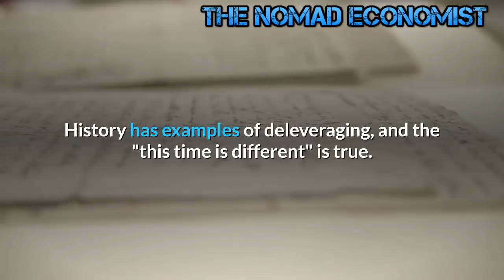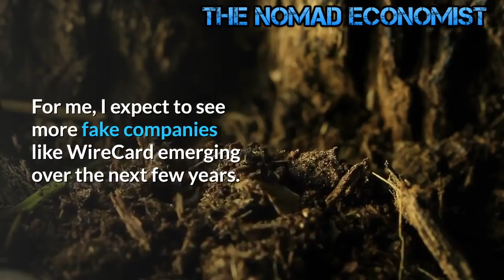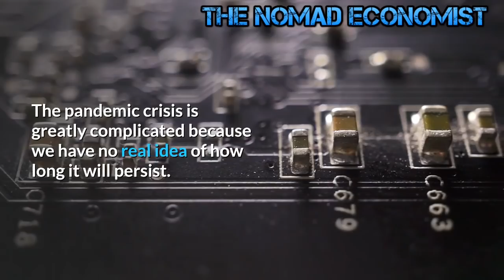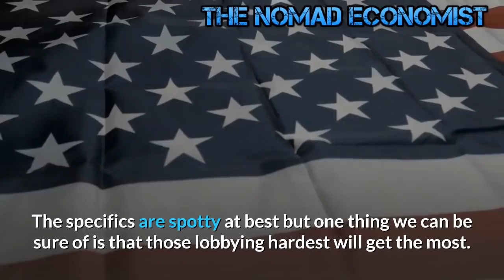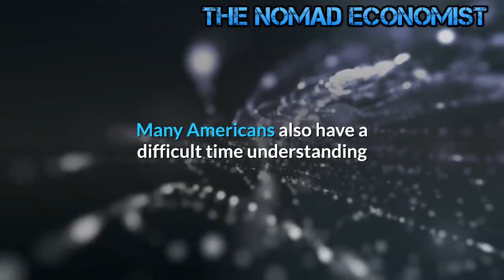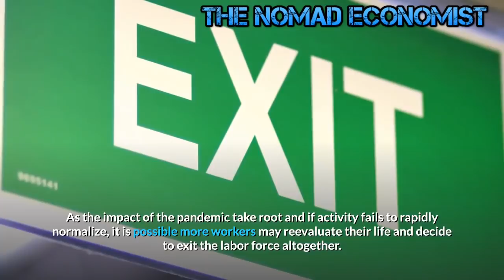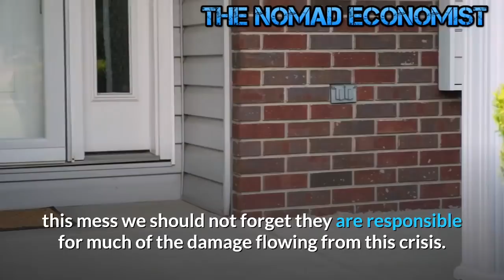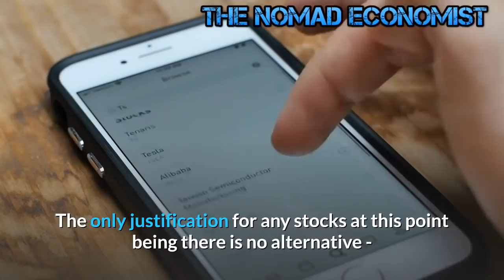The Stock Market no longer needs The Economy when it has The Fed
The stock market no longer thinks it needs the economy if it has the Fed.
The stock market does not think it needs the economy if the Fed can count on the collateral of Income Tax cash flows from individual US citizens and Federal assets to backstop the risk in Wall Street speculation, day trading and high frequency trading, as well as legal offshore tax havens to arbitrage the tax man.
The Fed had forced leverage.
During the last three decades, leverage was the policy of central banking and got massive support  from policy makers in Washington.
Now their conundrum is: how do you deleverage?
Do they help savers to create stable flow of cash into the banking system or the create debt to inflate the system.
So far, the old tools to deleverage have not work and are not accepted;  thus, they cannot deleverage thru normal tools.
Risk pricing is at high depression levels, with metrics at levels very few times seen before, so what is the solution?
History has examples of deleveraging, and the "this time is different" is true.
This time the leverage is bigger and it is at a time of social extreme decoupling in the middle of a health and climate crisis .
 So yes, this time is different, every time that savers are trying to get some money saved it gets destroyed and the next option offered  by "experts" is piling on risk.
 For sure, the past and the future might not be the same but the future evolves from the actions of the past, there is reason why they rhyme.
 When the similarities in fiscal and economic situations appear, the historic path is a massive destruction of the leveraged positioning via bankruptcies and social disruption, no more no less.
History teaches many lessons and when you have a set of premises that are parallel, it is not wise to ignore the past.
As long as the Federal Reserve keeps pumping monetary stimulus into the financial system, the financial markets can continue to ignore the awful state of the economy.
It feels like we are living in an altered state of consciousness. The Fed has created a fake economy in which a company's value is driven by momentum trading versus the real economy in which a business is valued based on its fundamentals. When you take investment risk off the table, what do you expect? For me, I expect to see more fake companies like WireCard emerging over the next few years.
The stock market valuation reminds me of the effects of botox injections.  What starts out as an improvement gradually become a gross distortion and leads to incredible regret.

Welcome to The Nomad Economist .
The financial system is not the economy even though many people do not recognize the distinction. This means the gigantic efforts by the world's central banks and governments to essentially bail-out both will prove somewhat ineffective. The pandemic has become the catalyst for a major reset of both the financial sector and the Main Street economy, this video will attempt to give some clarity as to what we might find still standing on the other side of this crisis. Note the use of the word crisis, anyone who does not view the pandemic now as a watershed event is oblivious to the world around them

Originally the title to this video was "Mind The Lag-Time Gap - The Worst Is Yet To Come." You may call me Captain Obvious if you hone in on the later part of this title but the first portion is the most important part. We should make a real effort to remember to mind the gap between events appearing on the radar and when they actually impact day to day life. There is such a thing as lag-time, everything is not immediate in our fast-moving world, some events take time to play out. The pandemic crisis is greatly complicated because we have no real idea of how long it will persist. Hints have been made, possibly to ready the population, that this could or will likely continue for months.